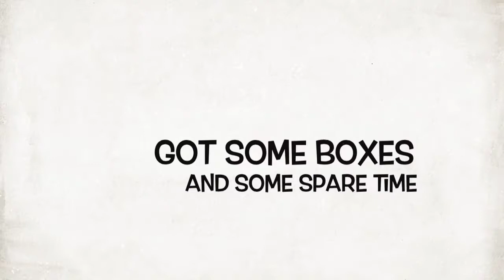Real Life Angry Birds 2013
Carmel YM 2013 Combined activity.